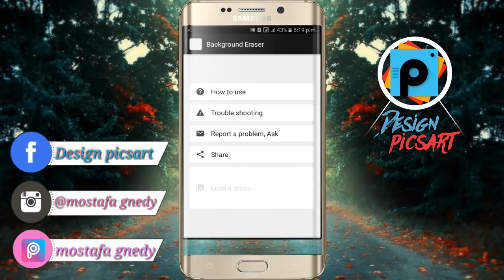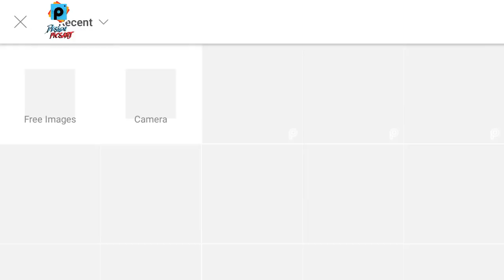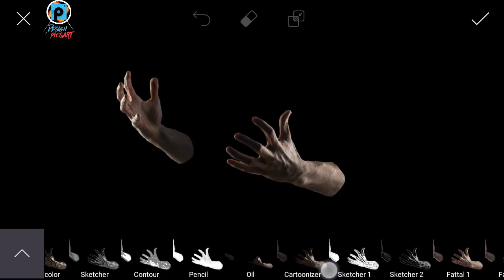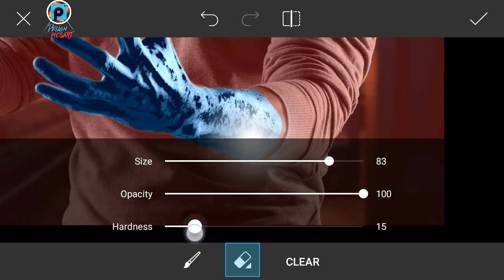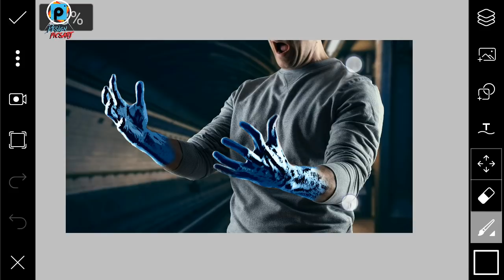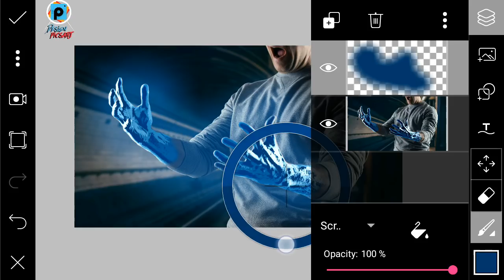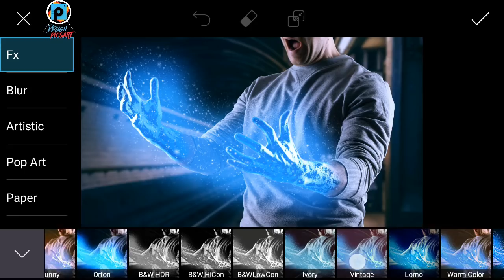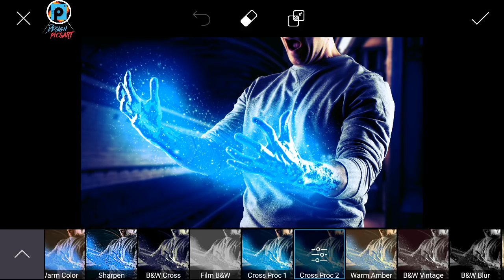Picsart tutorial Frozen Look Pics art effect - Frost Effect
As always if you have any questions to ask me in the comments. I wish you a happy day!

How to make frost Effect